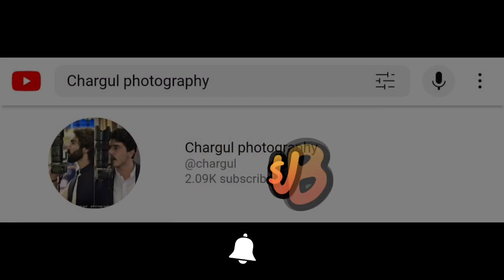marwat students performing Culture ATTAN in Gomal university 🔥attan